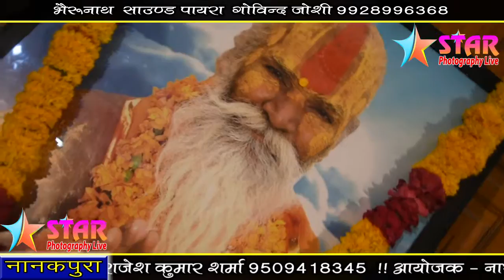भोजराज गुर्जर बूंदी !! में तो अर्ज करू वो गुरू थाने !! me to arj kru guru thane bhojraj gurjar bundi